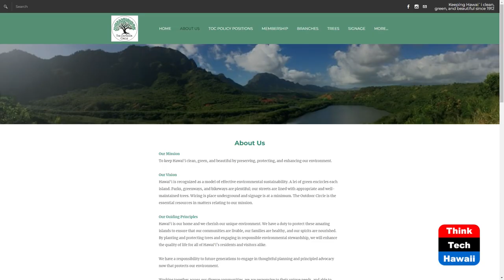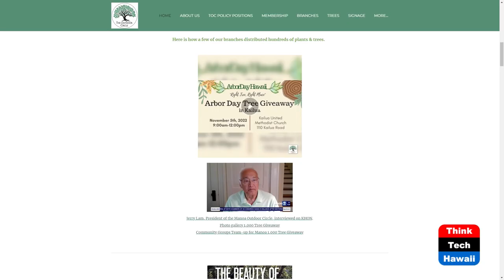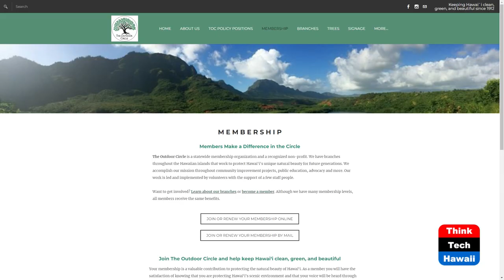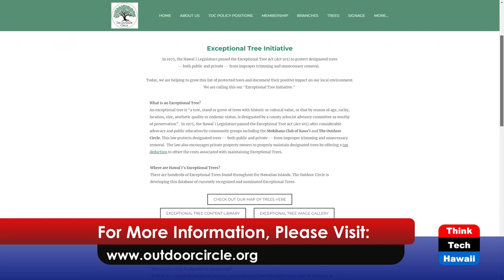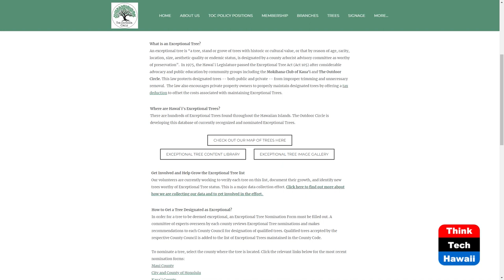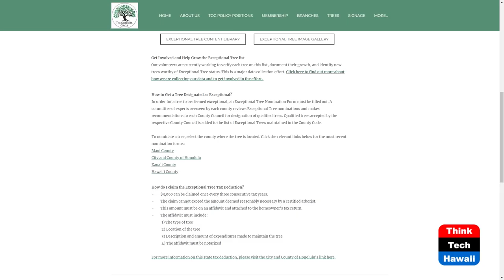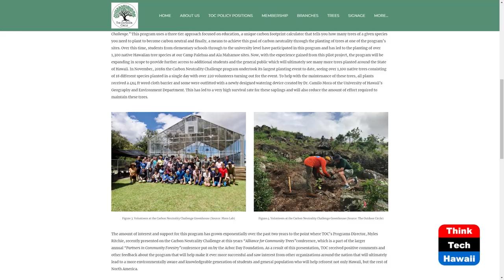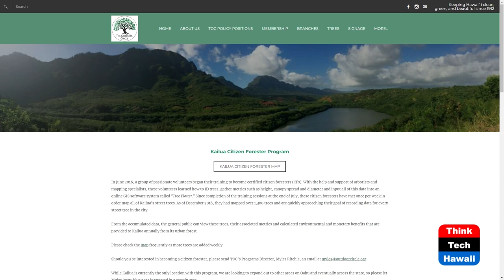Keeping Hawaii Clean and Green (Healthy Planet)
The Outdoor Circle Keeps Hawaii Beautiful.  The host for this show is Grace Chen O'Neil.  The guest is Winston Welch.

Winston Welch, executive director of the Outdoor Circle talks about how the Outdoor Circle was started by a small group of women in 1912.  Their mission was to protect the beauty of Hawaii.  The Outdoor Circle advocates for responsible land use and development.  They plant and protect trees, provide environmental education to children, work to eliminate inappropriate signage, protect open spaces, and promote community beautification.  They recently had a tree giveaway event in Manoa in 2022 where they gave away 1000 trees to community members.

Underwriters:
Michael Sklarz
Catherine L. Cooke and the Cooke Foundation
Hawaii Energy
Hawaii Energy Policy Forum
Hawaiian Electric
Galen Ho of Immersive Worlds
Kamehameha Schools
Miner Foundation